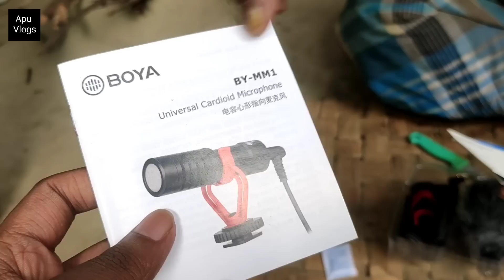ইউটুবের টাকায় iphone কিনে ফেললাম এবার ? | Bengali Vlogs | Diwali Gifts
Bengali Vlogs

Family Vlogs

Apu Vlogs

Lifestyle Vlogs

Travelling

Gifts

Diwali Gifts

Lifestyle Vlogs

This Video will make your Day Happy